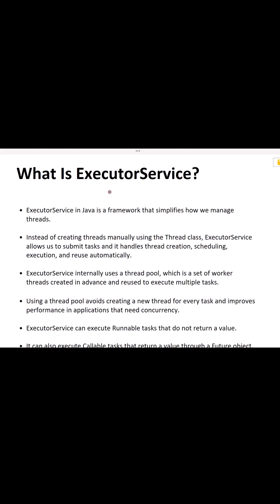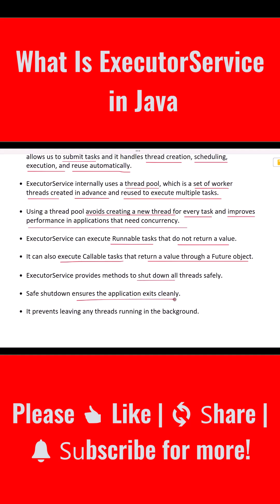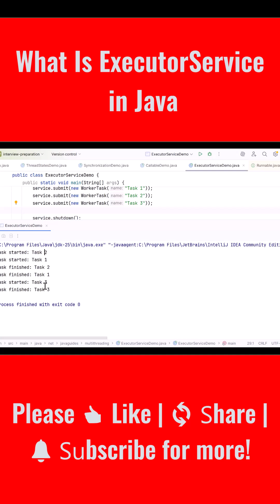What Is ExecutorService in Java?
In Java, ExecutorService is an interface within the java.util.concurrent package that provides a higher-level abstraction for managing and executing tasks asynchronously using a pool of threads. It simplifies multi-threaded programming by handling the complexities of thread creation, scheduling, and lifecycle management.